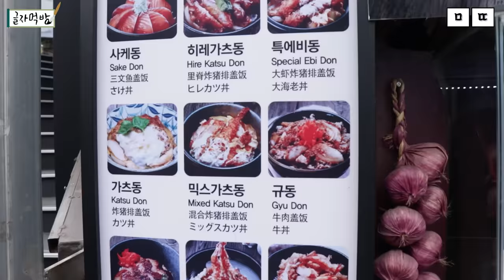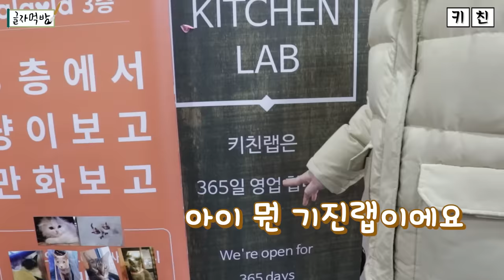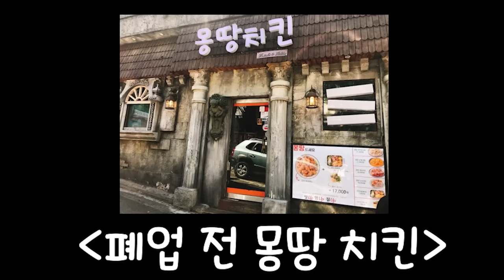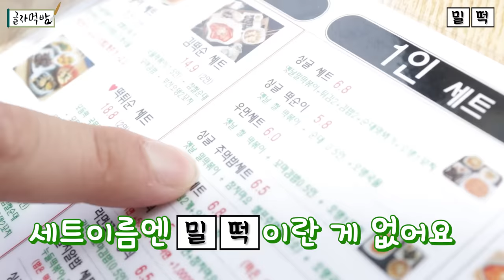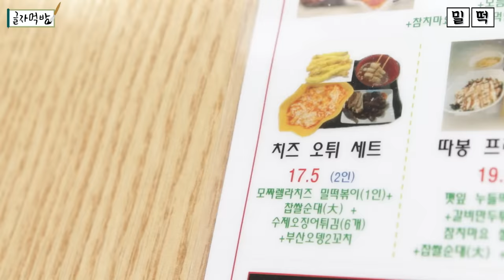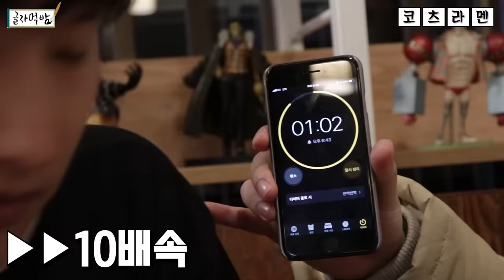역대급 고난이도 초성!! 오늘은 다르다? 과연 배불리 먹을 수 있을것인가ㅋㅋㅋ -글자먹방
오늘은 다르다! 역대급 고난이도 초성ㅋㅋㅋㅋ 오늘도 그들은 배불리 먹을 수 있을것인가?! -글자먹방